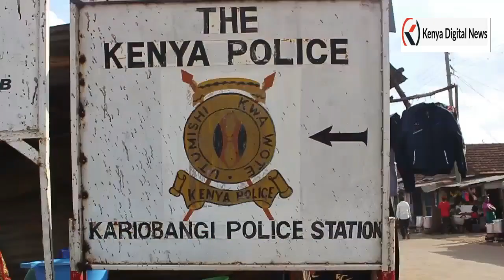DRAMA AS A POLICE OFFICER SHOOTS & KILLS A COLLEAGUE IN KOROGOCHO!